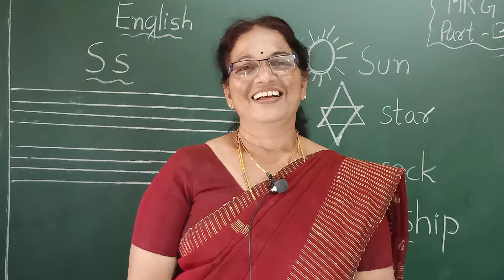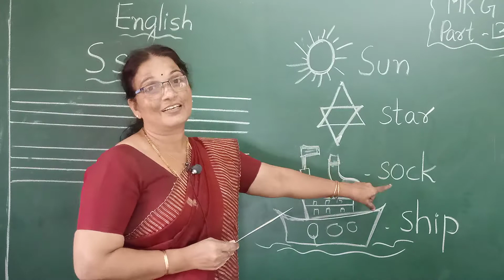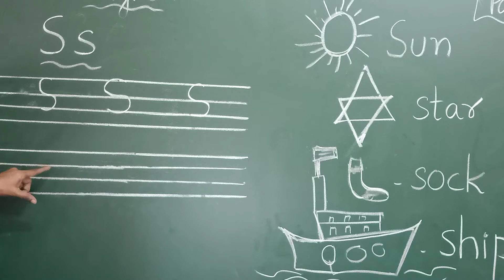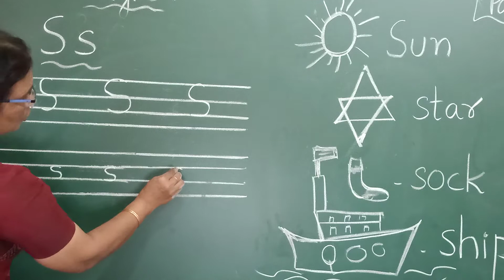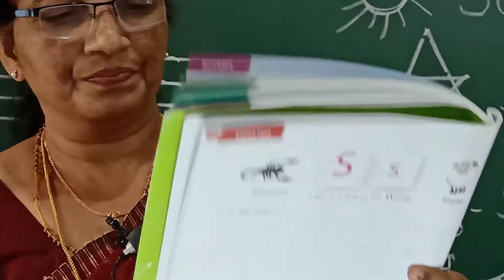MKG English - Part 13